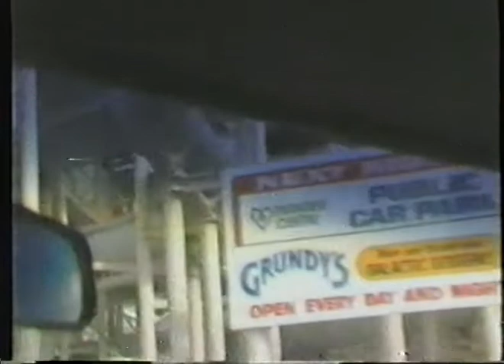Gold Coast (Queensland, Australia): a historic drive-around from 1985 (part 2 of 3)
This is the 2nd of 3 uploads (playlist in sequence is that make up the whole footage: from Mermaid Waters, up into Southport via Bundall, then into Surfers Paradise via Main Beach, and back via Broadbeach.

My dad filmed this for some family in Germany (hence his German commentary) to show them what the Gold Coast looked like. No apologies made for the retro video quality & camerawork, and the German narration. Please ask for permission before using the footage anywhere else.

What’s great is the Gold Coast as it was in 1985, and even the radio (4GG!) playing in the background.